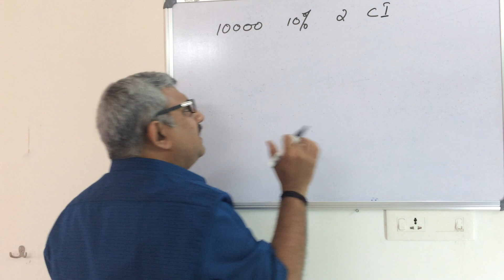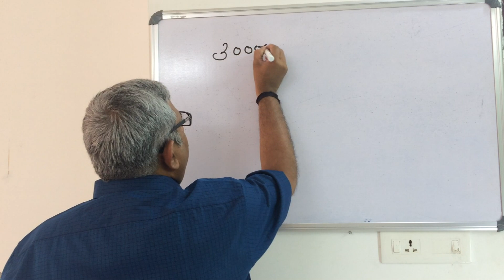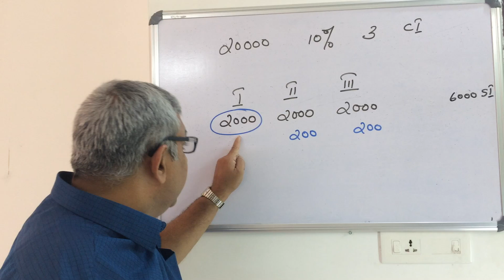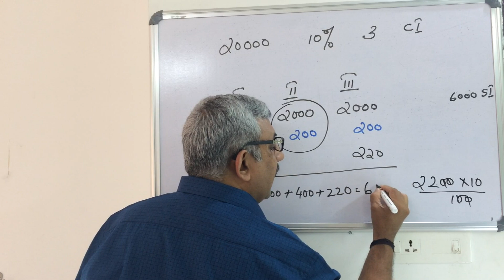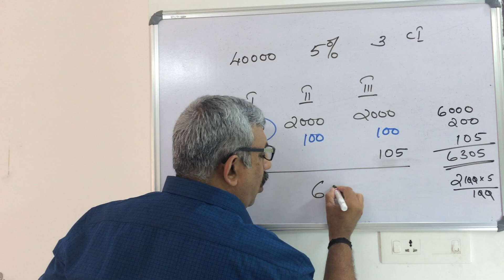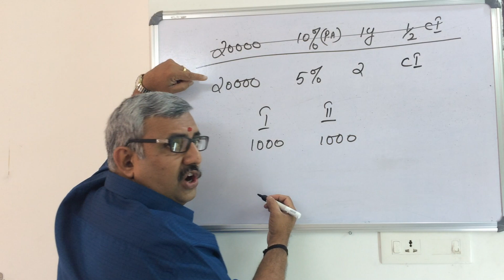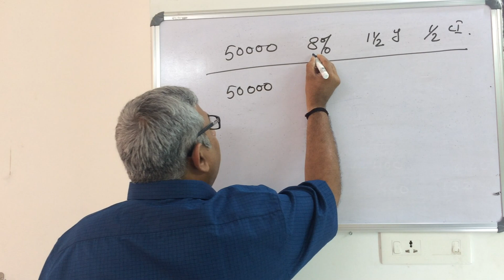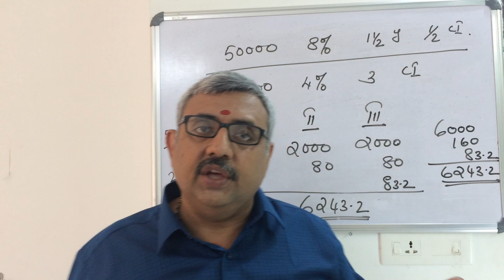COMPOUND INTEREST PART -1|PSC MATHS CLASS|MATHS PARTNER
Part - 1 of the topic Compound Interest of Psc mathematics taken by madhu sir in the maths partner channel